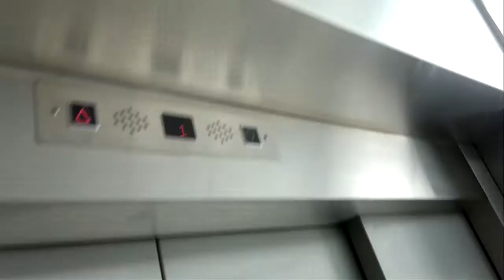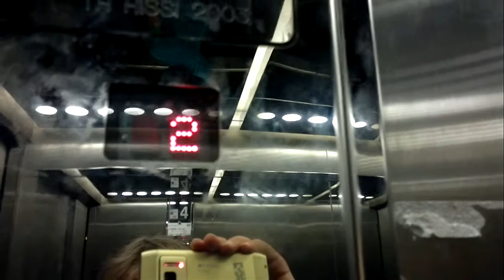TH Hissi traction freight elevator/lift in Malmin Nova shopping center, Helsinki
Freight elevator/lift(floorsP1-3)